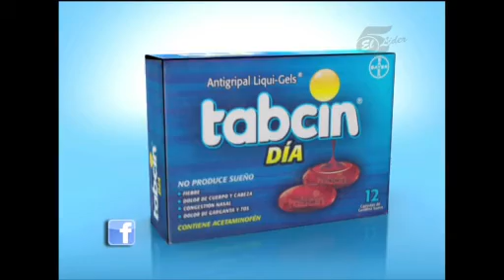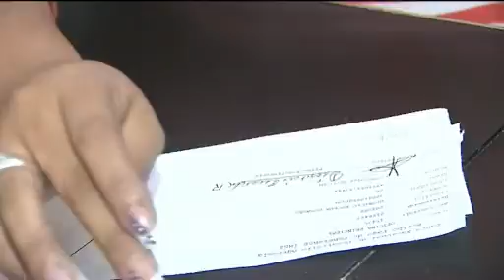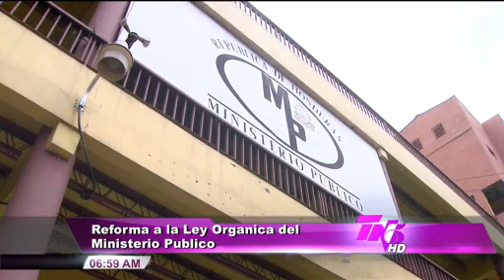TN5 Matutino - 16 Septiembre 2013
Televicentro TVC tvcplay TelevicnetroHN La información más importante del fin de semana de independencia con Jorge Zelaya, Alejandra Rodríguez y su completo equipo informativo.